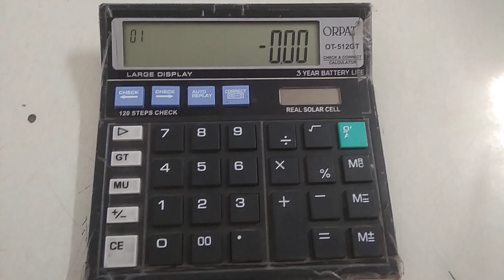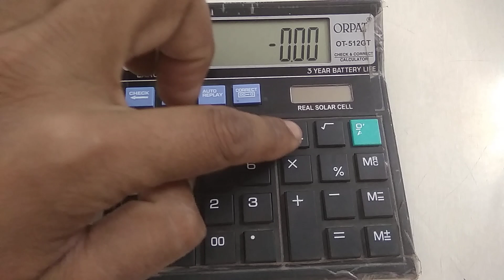How to turn off ORPAT OT-512GT Calculator || calculator ot512gt ot555gt ot512t ot555t switch off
akshar aapne ration ki dukan par, office me, ya aapke pass calculator hota hai jo ki switch off nahi ho pata hai. calculator istemal karne ke baad aap chah kar bhi use off nahi kar pate ho. jisse uski battery jaldi khatam ho jaati hai. Is video ko dekhne ke baad aapke calculator ki battery jaldi khatam nahi hogi mera wada HAI YE AAP SE.Is video me mai aap logo ko 4 tricks batane jaa raha hu calculator ORPAT OT-512GT/ OT-555GT/ OT-555T/ OT-512T/ CITIZEN 512GT ko kaise switch off karna hai.

Oftenly, you have seen a calculator at ration shops, shops, offices or also you have your own calculator. but you can not able to switch off calculator after use. Its consume your battery of your calculator. it shorten your battery life. but after watching this video you will be able to save your battery life. Its my promise to you.

In this video I am going to tell you that " how to turn off or how to switch off ORPAT OT-512GT/ OT-555GT/ OT-555T/ OT-512T/ CITIZEN 512GT calculator.

VIRAL TAGS
1. How to turn off Calculator
2. How to switch off calculator
3. How to switch off citizen calculator
4. calculator switch off kaise karen.
5. Calculator turn off kaise kare.
6. How to turn off Calculator ORPAT OT-512GT
7. How to turn off Calculator ORPAT OT-555GT
8. How to turn off Calculator ORPAT OT-555T
9. How to turn off Calculator ORPAT OT-512T
10. How to turn off Calculator CITIZEN 512GT
11. How to switch off Calculator ORPAT OT-512GT
12. How to switch off Calculator ORPAT OT-555GT
13. How to switch off Calculator ORPAT OT-555T
14. How to switch off Calculator ORPAT OT-512T
15. How to switch off Calculator CITIZEN 512GT
16. How to switch off ORPAT OT-512GT
17. How to switch off ORPAT OT-555GT
18. How to switch off ORPAT OT-555T
19. How to switch off ORPAT OT-512T
20. How to switch off CITIZEN 512GT
21. How to turn off  ORPAT OT-512GT
22. How to turn off ORPAT OT-555GT
23. How to turn off ORPAT OT-555T
24. How to turn off ORPAT OT-512T
25. How to turn off CITIZEN 512GT
26. How to close  ORPAT OT-512GT
27. How to close ORPAT OT-555GT
28. How to close ORPAT OT-555T
29. How to close ORPAT OT-512T
30. How to close CITIZEN 512GT
31. Orpat ot-512gt kaise switch off kare
32. Orpat ot-512gt kaise turn off kare
33. Orpat ot-512gt kaise band kare
34. Orpat ot-555gt kaise switch off kare
35. Orpat ot-555gt kaise turn off kare
36. Orpat ot-555gt kaise band kare
37. Orpat ot-555t kaise switch off kare
38. Orpat ot-555t kaise turn off kare
39. Orpat ot-555t kaise band kare
40. Orpat ot-512t kaise switch off kare
41. Orpat ot-512t kaise turn off kare
42. Orpat ot-512t kaise band kare
43. citizen 512gt kaise switch off kare
44. citizen 512gt kaise turn off kare
45. citizen 512gt kaise band kare
46. calculator Orpat ot-512gt kaise switch off kare
47.calculator  Orpat ot-512gt kaise turn off kare
48. calculator Orpat ot-512gt kaise band kare
49. calculator Orpat ot-555gt kaise switch off kare
50. calculator Orpat ot-555gt kaise turn off kare
51. calculator Orpat ot-555gt kaise band kare
52. calculator Orpat ot-555t kaise switch off kare
53. calculator Orpat ot-555t kaise turn off kare
54. calculator Orpat ot-555t kaise band kare
55. calculator Orpat ot-512t kaise switch off kare
56. calculator Orpat ot-512t kaise turn off kare
57. calculator Orpat ot-512t kaise band kare
58. calculator citizen 512gt kaise switch off kare
59. calculator citizen 512gt kaise turn off kare
60. calculator citizen 512gt kaise band kare
61. Orpat ot-512gt calculator kaise switch off kare
62. Orpat ot-512gt calculator kaise turn off kare
63. Orpat ot-512gt calculator kaise band kare
64. Orpat ot-555gt calculator kaise switch off kare
65. Orpat ot-555gt calculator kaise turn off kare
66. Orpat ot-555gt calculator kaise band kare
67. Orpat ot-555t calculator kaise switch off kare
68. Orpat ot-555t calculator kaise turn off kare
69. Orpat ot-555t calculator kaise band kare
70. Orpat ot-512t calculator kaise switch off kare
71. Orpat ot-512t calculator kaise turn off kare
72. Orpat ot-512t calculator kaise band kare
73. citizen 512gt calculator kaise switch off kare
74. citizen 512gt calculator kaise turn off kare
75. citizen 512gt calculator kaise band kare